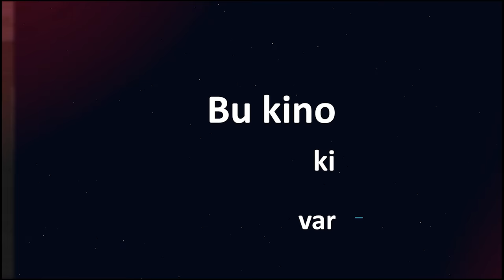Bu kino ki var... | Ayaz Salayev | TEDxKhazarUniversity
This talk is about cinematography and influence of this art on society, human life.  He is one of the famous director in Azerbaijan. With his point of view and courage he is unique person and director. This talk was given at a TEDx event using the TED conference format but independently organized by a local community.